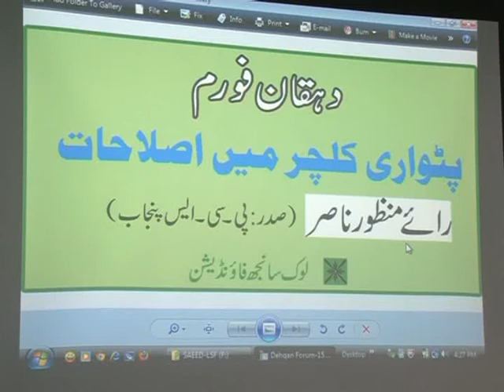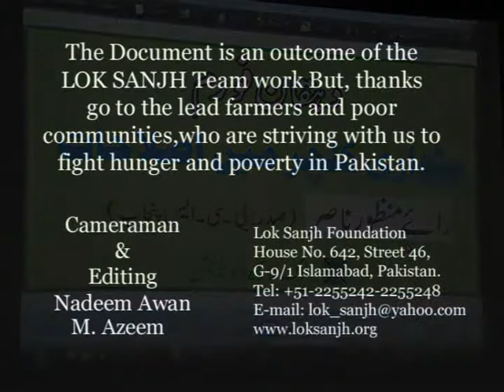Lok Sanjh Dehqan Forum (Patwari Culture)_(AWAN).flv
ایک رپورٹ کے مطابق محکمہ مال تمام محکموں میں سب سے زیادہ کرپٹ محکمہ ہے ۔پاکستان میں پچاس فیصد سے زائد عدالتی مقدمات (لڑائی جھگڑے ،طلاق وغیرہ حتیٰ کہ قتل بھی ) کا تعلق زمین کے معاملات سے ہے ۔یوں کئی عشروں تک لوگ ان مقدموں میں الجھے رہتے ہیں ۔نتیجتاً وہ اور ان کی نسلیں مزید پسماندگی کا شکار ہوجاتی ہیں ۔ مزید براں کھربوں روپے سالانہ اس محکمے کی کرپشن کی نظرہوجاتے ہیں ۔ اس محکمے کی بدانتظامی کی وجہ سے پورے معاشرے کا سکون تباہ وبرباد ہوچکا ہے ۔ اگر اراضی کے معاملات شفاف ہوجائیں تو پچاس فیصد مقدمات ختم ہوجائیںگے ۔ اس سے فائدہ یہ ہوگا کہ عدالتوں میں مقدمات کم ہوجائیں گے اور ججوں کو موقع مل سکے گا کہ وہ باقی ماندہ مقدمات کو پوری توجہ دیں اور جلد فیصلہ کریں نیز معاشرے کا ایک بڑاحصہ غربت کے شیطانی چکر سے باہر نکل آئے گا ۔یوں معاشرہ بڑی حد تک بھائی چارے اور اخوت کا منظر پیش کریگا۔
محکمہ مال میں پٹواری سب سے چھوٹا اہل کار ہے مگر اسے اس محکمہ کی بدانتظامی او رکرپشن کا بڑی وجہ قرار دیا جاتا ہے ۔پٹواری کا نظام سولہویں صدی عیسویںمیں شیر شاہ سوری نے بنایا تھا ۔ یہ نظام مغلوں کے دورمیںیوں ہی چلتا رہا یہاں تک کہ انگریزوں نے بھی اسے معمولی تبدیلیوں کے ساتھ جاری رکھا اور یوں یہ نظام آج تک جاری ہے۔